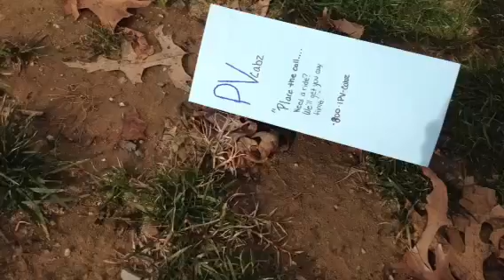PVcabz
Jaclyn, Sabrina, Marissa, Mary